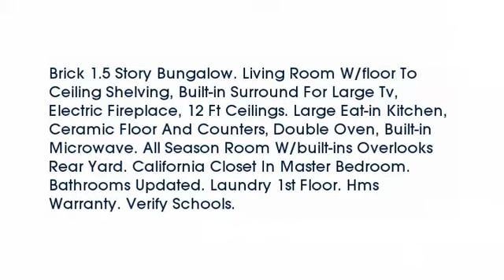Real estate for sale in Covington Kentucky - MLS# 436686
611 Watkins St
Covington Kentucky 41011
MLS# 436686

Brick 1.5 Story Bungalow. Living Room W/floor To Ceiling Shelving Built-in Surround For Large Tv Electric Fireplace 12 Ft Ceilings. Large Eat-in Kitchen Ceramic Floor And Counters Double Oven Built-in Microwave. All Season Room W/built-ins Overlooks Rear Yard. California Closet In Master Bedroom. Bathrooms Updated. Laundry 1st Floor. Hms Warranty. Verify Schools.